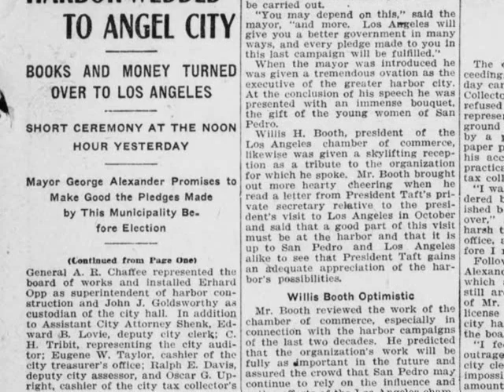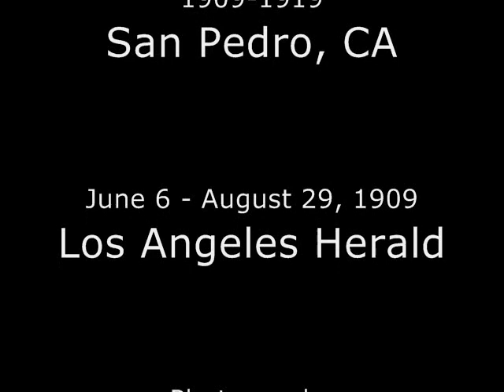A Decade in LA: The Main Channel from Inner to Outer Harbor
for more about San Pedro, California (images, history, misc.). The Los Angeles Harbor was created in 1909 when San Pedro and Wilmington (originally named "New San Pedro") voted to join the City of Los Angeles.  An LA newspaper heralds the consolidation and two historic panoramas show the changes in the Main Channel area after the first decade of the "new" port.